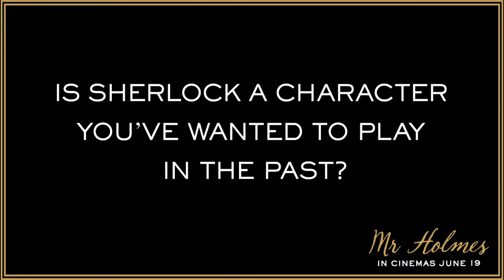MR HOLMES - IAN MCKELLEN INTERVIEW - CLIP 1 [HD]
MR HOLMES is on Blu-ray & DVD on 26th October and Available to Download from 12th October

THE MAN BEYOND THE MYTH

Academy Award nominee Ian McKellen takes on the iconic role of Detective Sherlock Holmes, one of the British literature’s most reveered characters in the forthcoming film MR HOLMES.

In 1947, the world famous sleuth has retired to a remote Sussex farmhouse, living in relative anonymity with only his housekeeper Mrs Munro and her young son Roger for company. Cantankerous, demanding and frustrated with the mis-representation of him in Watson’s best-selling novels, he diverts his attention to an unsolved case.  As the mystery deepens, Sherlock tries desperately to recall the events of 30 years ago that ultimately led to his retirement.

Starring Academy Award nominee Laura Linney (The Savages), Frances de la Tour (Harry Potter) and newcomer Milo Parker, MR HOLMES is adapted from Mitch Cullin’s 2005 novel A Slight Trick of the Mind and is directed by Academy Award winning filmmaker Bill Condon (Gods and Monsters).